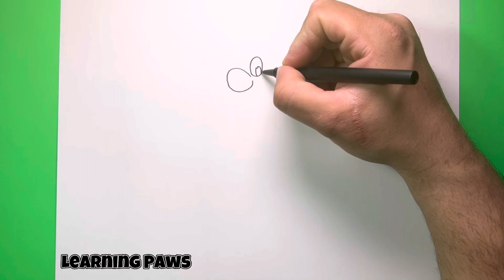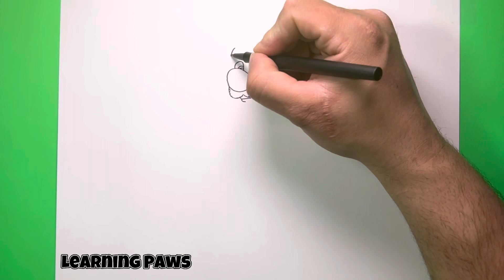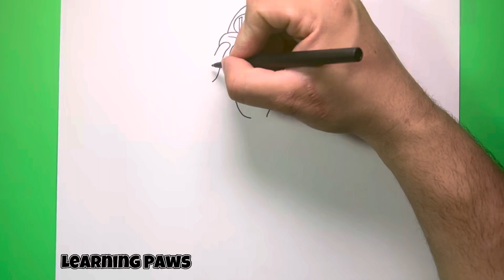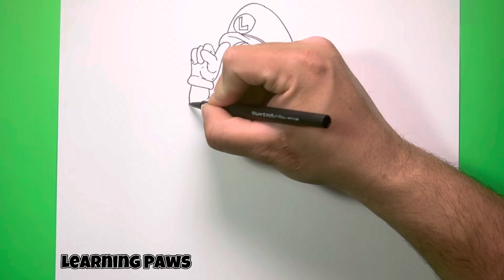HOW TO DRAW LUIGI | The Super Mario Bros Movie | Step-by-Step Tutorial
In this step by step tutorial i will be showing you how to draw LUIGI from The Super Mario Movie.

How to draw LUIGI
How to draw luigi from super Mario Bros movie
Drawing luigi from the super Mario Bros movie
How to draw luigi step-by-step
Como dibujar a luigi
Dibujando a luigi de los super mario bros
Como dibujar a luigi facil
Como dibujar a luigi de la pelicula super mario bros

An easy and friendly channel dedicated to drawing, perfect for those who are just beginning or have limited skills. I'm here to show you how to create beautiful pieces of art with simple and effortless strokes

EASY STEP-BY-STEP FOLLOW ALONG DRAWING VIDEOS 🎨